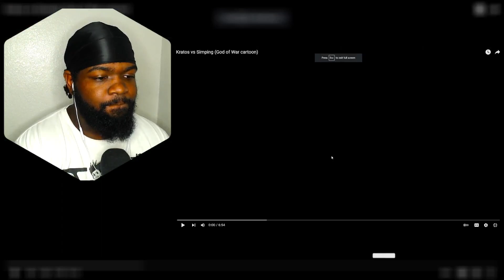Atreus tryna get FREAKY! Kratos vs Simping (God of War cartoon) @Flashgitz REACTION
Kratos vs Simping (God of War cartoon)